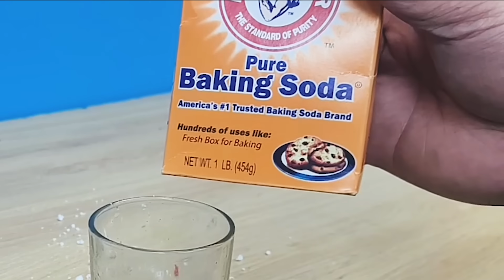Practical invention - Smart wooden furniture repair technique will help you reach level 100 Master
Hello everyone!  You are watching video "  Practical invention - Smart wooden furniture repair technique will help you reach level 100 Master"
Stainless Steel Company will go Bankrupt if you know this! Just 1.5V Battery will repair everything
Even a NASA professor had to learn this from me! Idea of using 1,5V battery to weld aluminum brakes
THE WHOLE WORLD SHOCKED TO KNOW THIS TRUTH? PLASTIC REPAIR USING COLD WELDING, NO HEAT REQUIRED